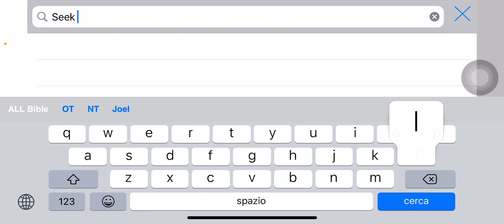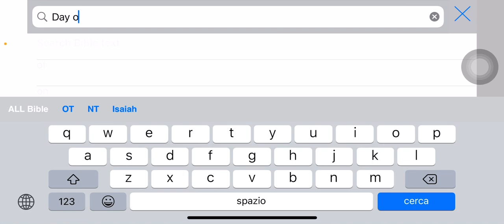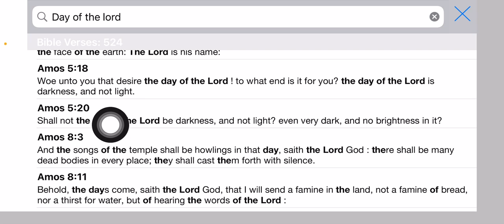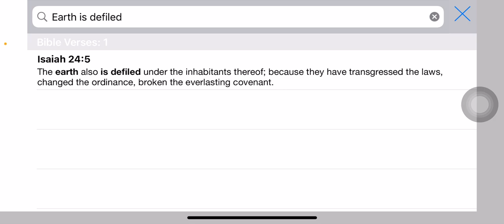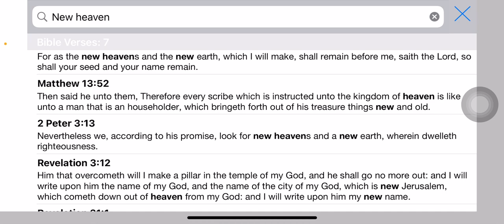The vision of an Italian Jake (That terrible day)